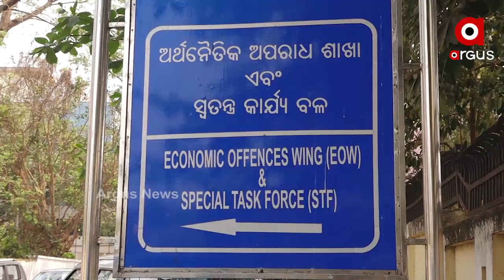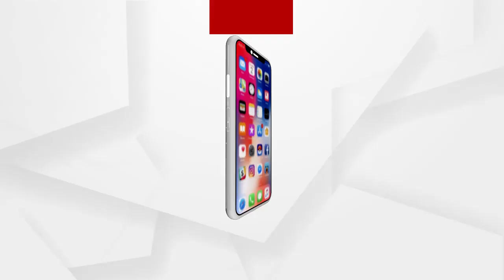ଧଳା ଜହର ମାର୍କେଟର ବାଦଶାହା ଶେକ ମୁନାଫ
ଧଳା ଜହର ମାର୍କେଟର ବାଦଶାହା ଶେକ ମୁନାଫ । ଶେକ ମୁନାଫକୁ ଚେକ ଦେଲା ଏସଟିଏଫର ଅପେରସନ ସ୍ମାକ. ଡ୍ରଗ୍ସ ଡିଲର ଶେକକୁ କବଜାକୁ ଆଣିବା ପାଇଁ ଏସଟିଏଫ କରିଥିଲା ସିକ୍ରେଟ ସ୍ପେଶାଲ...ଅପରେଶନ...ଅପେରସନର ଚକ୍ରବ୍ୟୁହରେ ଫସିଲା ଶେକ ମୁନାଫ .ପୁରା ଅପରେସନର. ଷ୍ଟ୍ରାଟେଜି ଥିଲା ଏମିତି ...